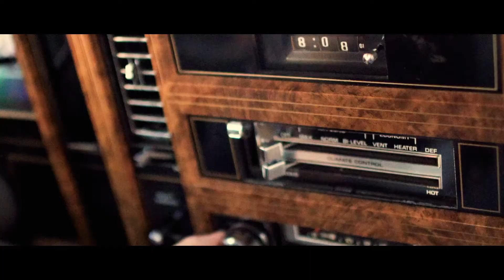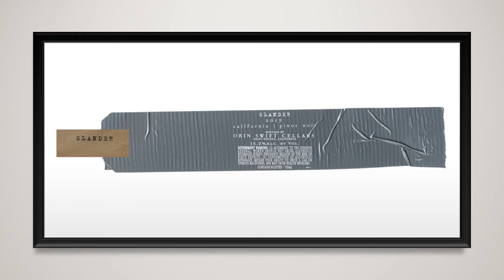Orin Swift slide show Lake Oconee F&W Festival March 2022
Lake Oconee Food & Wine Festival - Vintner Dinner with guest speaker Jeff Adler from Orin Swift.